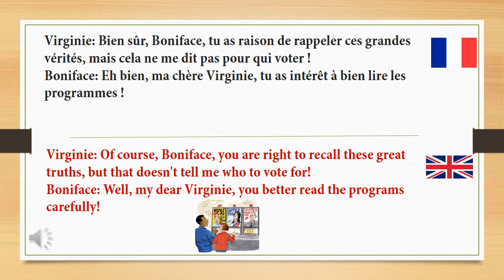French Conversation with English Translation (Part 73) _ dialogues en français